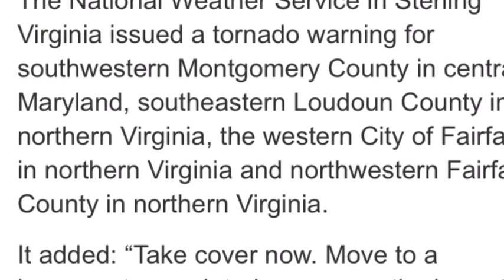‘Take cover NOW’ Tornado WARNING issued for ‘Washington DC’, USA